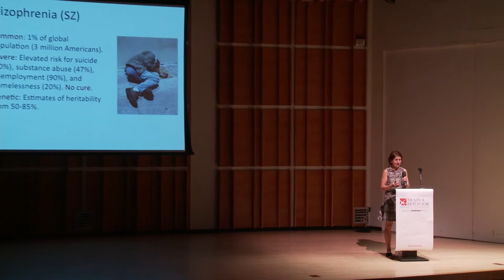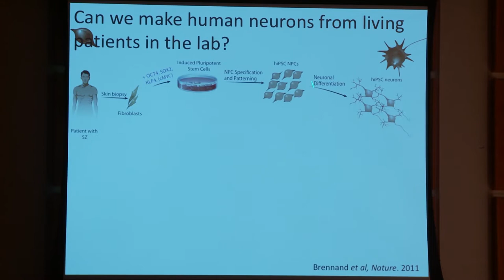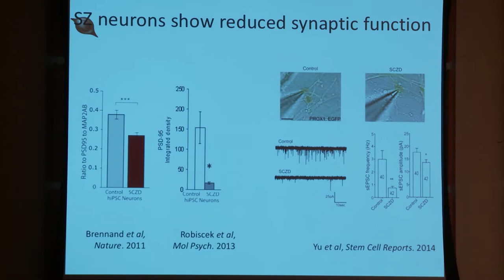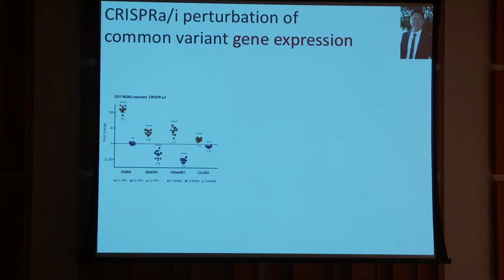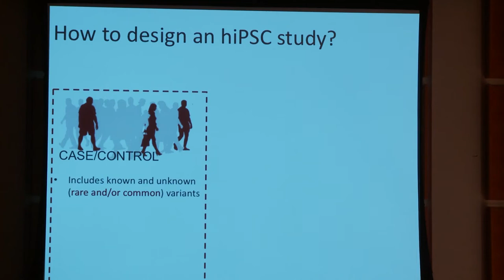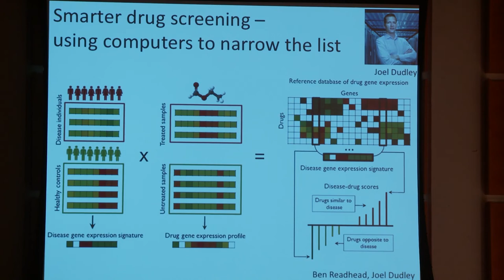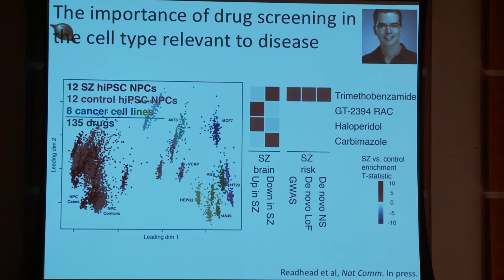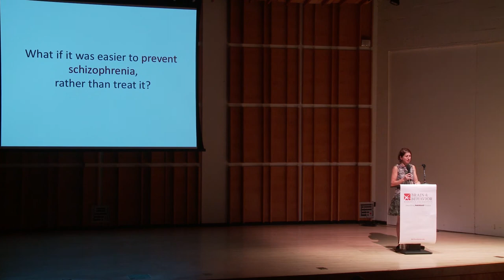Kristen Brennand, Ph.D. - Evaluating Schizophrenia Risk Genes in Human Neurons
In 2018, the Brain & Behavior Research Foundation (BBRF) awarded the Maltz Prize for Innovative and Promising Schizophrenia Research to Dr. Kristen Brennand of the Icahn School of Medicine at Mount Sinai.

She presented this fascinating talk on stem cells and schizophrenia at BBRF's 2018 International Mental Health Research Symposium.

Learn more about Dr. Brennand and her prize-winning research in the Awards Dinner Journal

Follow the Brain & Behavior Research Foundation on Facebook, Twitter, and Instagram @bbrfoundation.

Join our email list to receive our weekly eNews containing summaries of the latest mental health research discoveries, written for a lay-audience